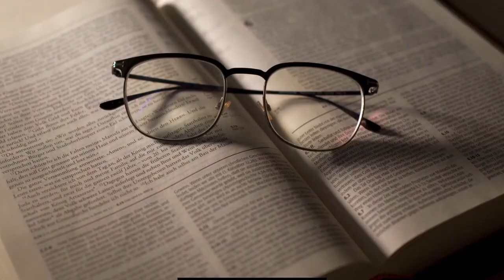223 ELLAS, CONVERSACIONES DIVERSAS: UN EQUIPO EXCEPCIONAL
223 ELLAS, CONVERSACIONES DIVERSAS: UN EQUIPO EXCEPCIONAL

Cada miércoles a las 22 horas (hora española), tertulia de mujeres poetas y psicoanalistas del Grupo Cero.